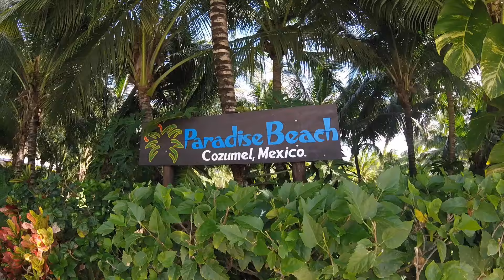Druze Cruze 2017 Trailer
1st annual Druze Cruise of 2017

From January 29th - February 3rd we were on Navigator of the Seas, one of the amazing ships from the Royal Caribbean fleet.
We left from Miami, FL; and visited Nassau, Bahamas and Cozumel, Mexico.
This is just a glimpse of what we can do for years to come.

Song: Danzo Kuduro by Don Omar feat. Lucenzo